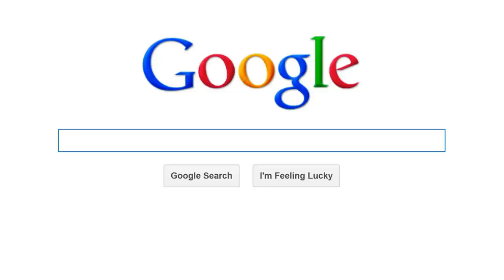BITCOIN SEARCH TREND AT 1YR HIGH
As such, activity for phrases such as “Bitcoin is dead” has spiked, this noted by social media users as a possible sign that the market is in a “capitulation” phase.

Created with Pictory AI, create videos using text, no technical skills required or software to download

Coin98 All In One DeFi Platform Ref CODE: C986M1ZI4L